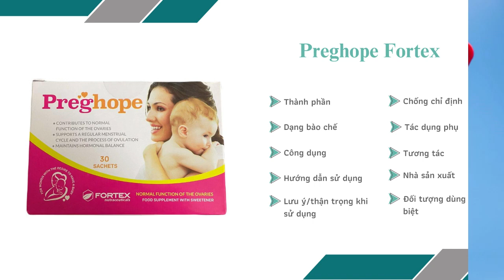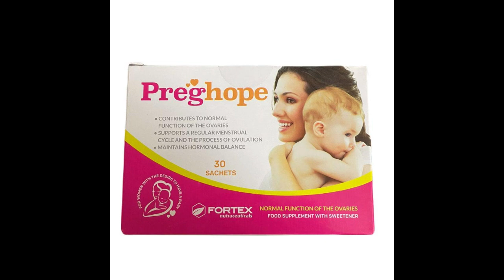Preghope Fortex - Giúp bố sung dưỡng chất cần thiết cho cơ thể - Quaythuoctruonganh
Công dụng
Giúp bố sung dưỡng chất cần thiết cho cơ thể
Hỗ trợ tăng cường sức khỏe và cải thiện khả năng thụ thai ở phụ nữ tuổi sinh đẻ
Giúp hạn chế nguy cơ vô sinh do buồng trứng đa nang.